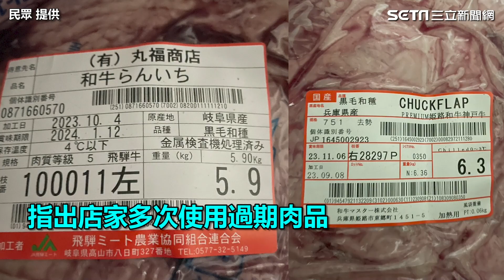頂級燒肉店用過期和牛稱「員工訓練」 消費者爆退訂位：裝肖維｜94要賺錢